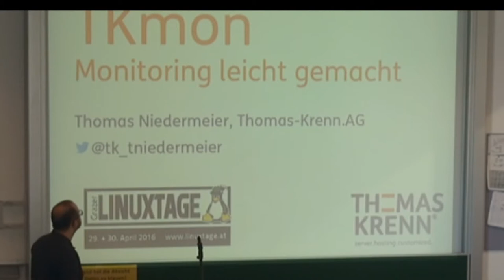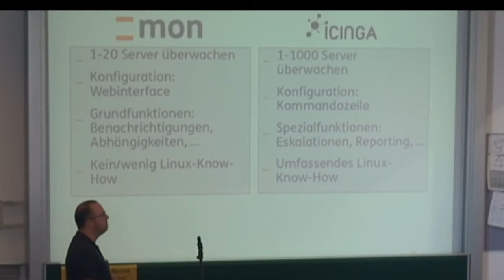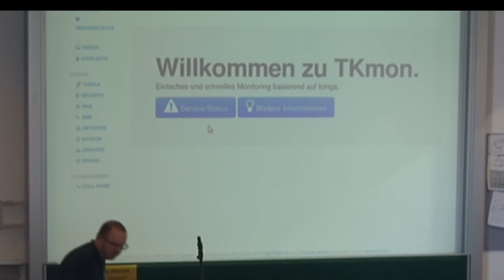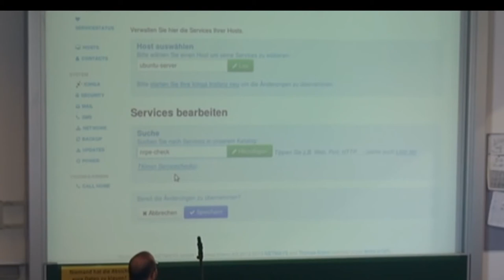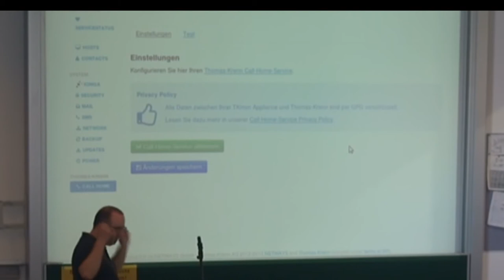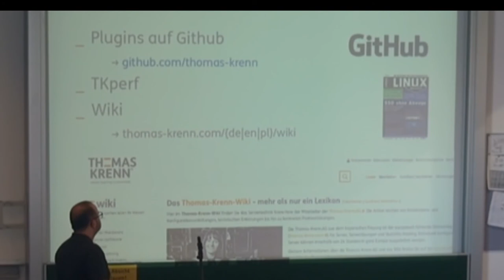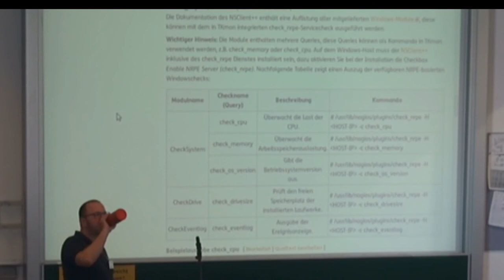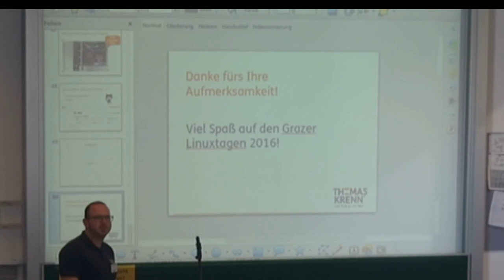TKmon – Monitoring leicht gemacht - Thomas Niedermeier - Grazer Linuxtage 2016